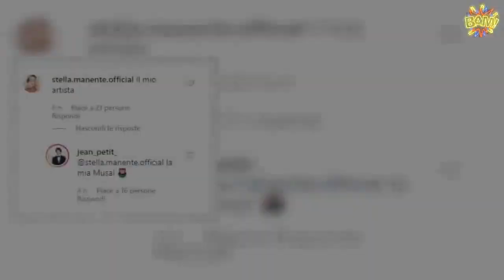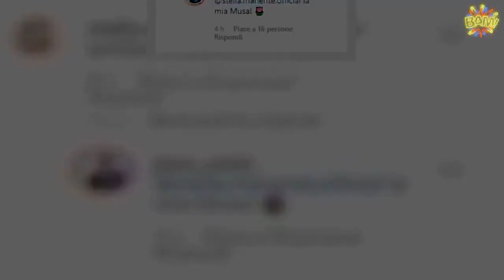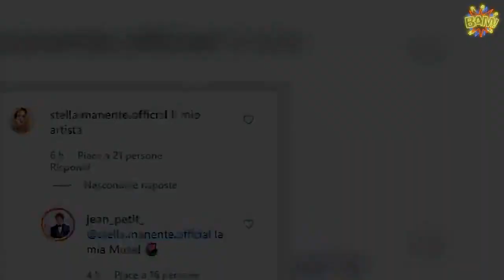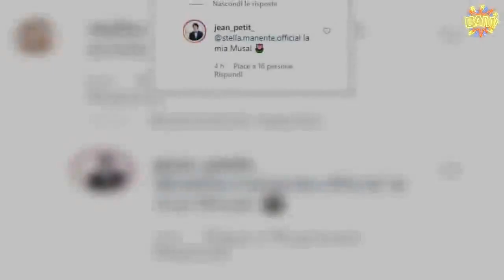La Pupa e il Secchione e viceversa, De Benedetti a Stella Manente: “Sei la mia musa” (Foto) | LE NOT